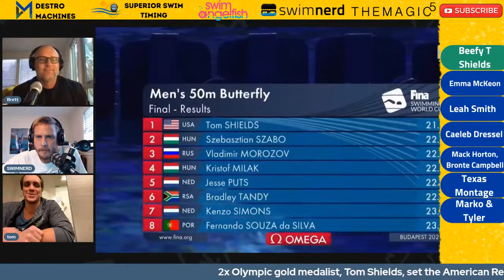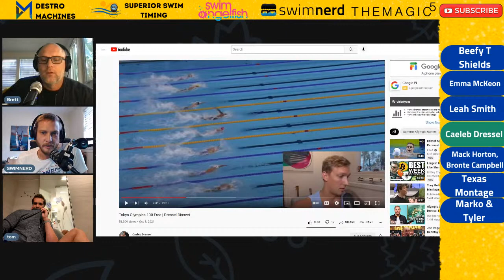Dive Inside LIVE with Tom Shields: 50 Fly AR, training underwater, SC Worlds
Tom Shields is the 2009 Huntington Beach Pier Swim Champion. Also, a 2x Olympic Champion for the United States of America.

He joins us LIVE from Budapest to talk about breaking the American Record in the Men's 50 Fly this past week at the FINA World Cup Series. This was a best time for him by a few tenths.

We talk about training underwater, being addicted to racing, his love for short course, and being left off of several SC World Championship teams based on LCM qualifications. Coleman Stewart, the fastest man in human history in the 100 SCM Backstroke, will not be competing for Team USA at World Championships. Neither will Beata Nelson, the current ISL Season 3 money leader.